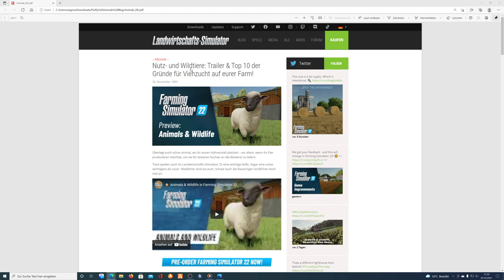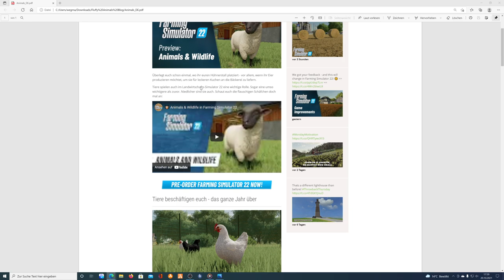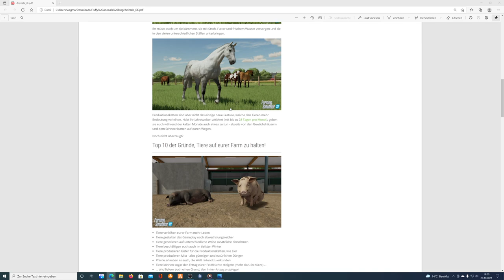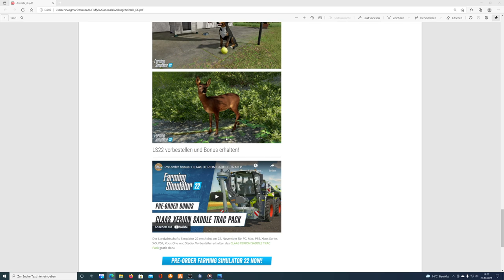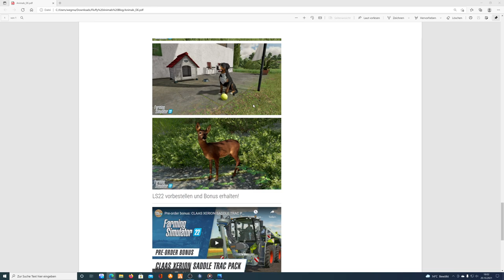LS22 Factsheet | LS22 Nutz und Wildtiere | Landwirtschaft Simulator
ModBoXX M4cM4nus Modvorstellung ►ModBoXX ist deine Anlaufstelle, wenn es um Modifikationen im Simulatoren Bereich geht. Egal ob ihr Fahrzeuge, Anbaugeräte, Maps oder Skripte sucht, hier ist für jeden etwas zu finden. Unsere Intension ist es euch immer aktuell und zeitnah über Neuerscheinungen zu informieren. Dieser Kanal ist ein Gemeinschaftsprojekt des Teams, rund um M4cM4nus Gaming. Es gibt verschiedene Stimmen die euch hier durch die Mods führen und euch sämtliche Features präsentieren. Wenn ihr Vorschläge habt, welche Mods wir nach eurer Meinung unbedingt bei ModBoXX vorstellen sollen, dann klickt auf den Link unten und schreibt es uns über das Formular Modvorschläge auf unserer Homepage "modboxx.de". M4cM4nus ist offizieller Partner des Giants Programm. Wenn ihr über meine Reflinks kauft unterstützt ihr nicht nur mich sondern auch den Entwickler direkt.